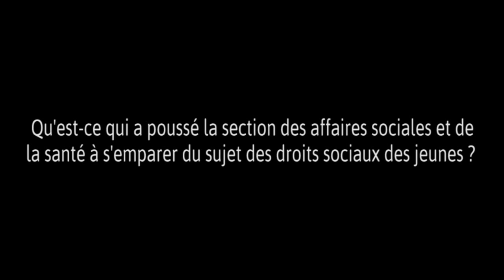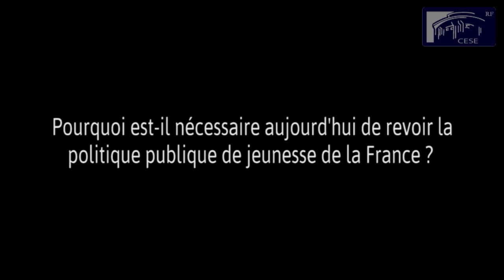Droits formels, droits réels: améliorer le recours aux droits sociaux des jeunes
Avis de la Section des affaires sociales et de la santé du CESE, rapporté par Antoine DULIN, membre du groupe des Organisations étudiantes et mouvements de jeunesse.  La situation d'une partie de la jeunesse au regard de l'emploi, du logement et de la santé est aggravée par les difficultés rencontrées dans l'accès aux droits sociaux ; le manque de lisibilité et la complexité des dispositifs favorisant en effet un non-recours important. Afin d'apporter des réponses concrètes à cet enjeu essentiel pour l'avenir de notre modèle social, le CESE préconise de renforcer les structures d'accompagnement des jeunes, de rénover la gouvernance en désignant clairement un chef de file au plan national et local, de favoriser la participation des jeunes aux politiques publiques, et enfin de sécuriser les parcours d'insertion en rénovant des outils existants et en engageant une réflexion sur l'instauration d'un droit à la qualification et à la formation.